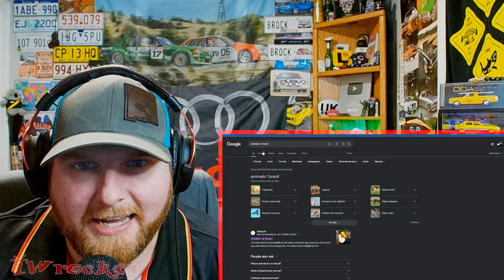American Reacts to UNIQUE Animals Found in Brazil